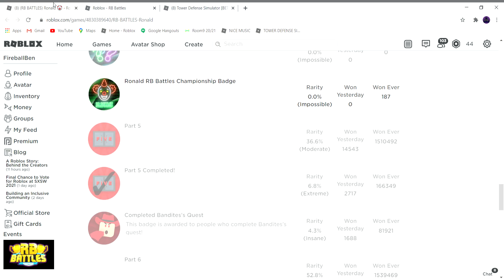I am One Of The First 200 People to Get This Badge!!! (Roblox RB Battles)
Like And SUBB